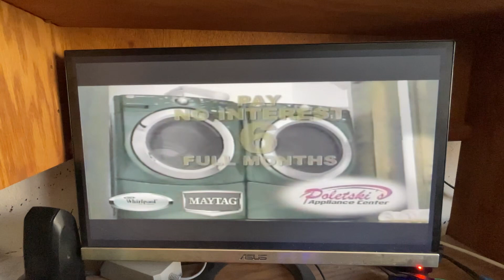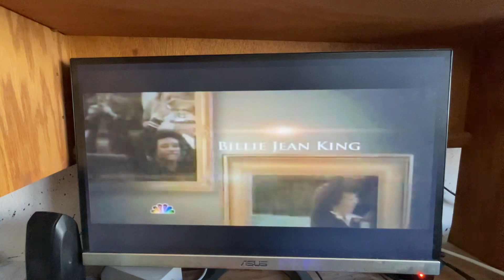KIEM-TV Commercial Break (July 1, 2009) Part 1